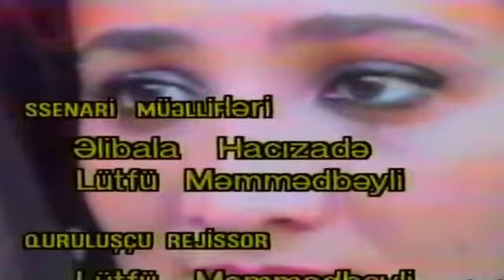İtgin gəlin 12 ci seriya final